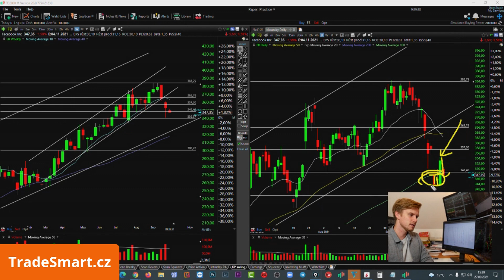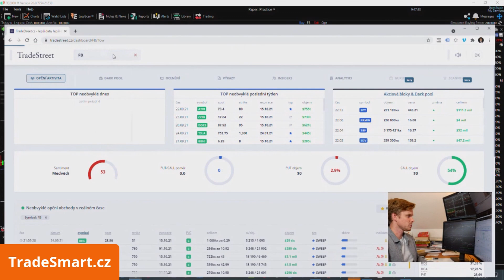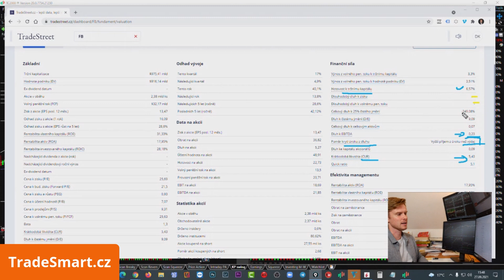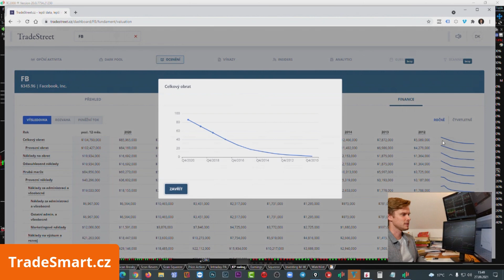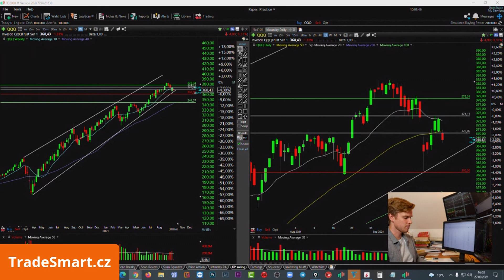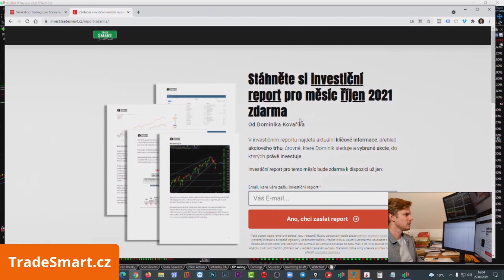Investoval jsem do akcií META 630 000 Kč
💂‍♀️Dominik Kovařík je profesionální investor a trader, který obchoduje již od roku 2008 a předává jeho zkušenosti ostatním. Investuje živě s účtem 1 mil. USD a jeho tréninky prošlo více jak 9000 investorů. Je spolu-zakladatel aplikace TradeStreet, která odkrývá neobvyklou aktivitu na trzích a má více jak 10 000 uživatelů z celého světa.💂‍♀️

Vše je určeno pro studijní účely. Nejedná se o finanční doporučení.

Je rozumné investovat do akcií Facebooku, i když přijde inflace? Aktuálně mám investováno 630 000 Kč. V tomto videu sdílím klíčové informace, proč investuji.